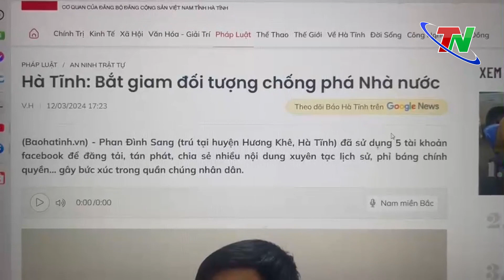Bắt Phan Đình Sang - kẻ chống phá Nhà nước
Phan Đình Sang sử dụng 5 tài khoản Facebook tham gia các hội, nhóm phản động đăng tải nội dung xuyên tạc lịch sử, phỉ báng chính quyền Nhân dân, lãnh tụ Hồ Chí Minh.